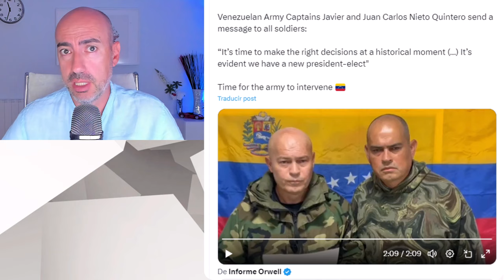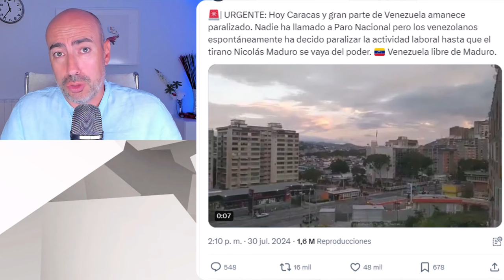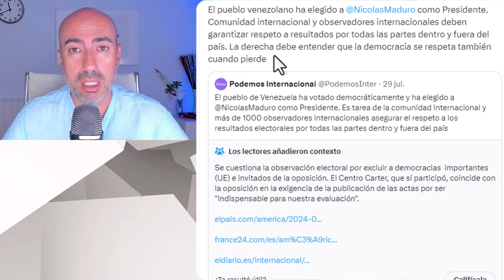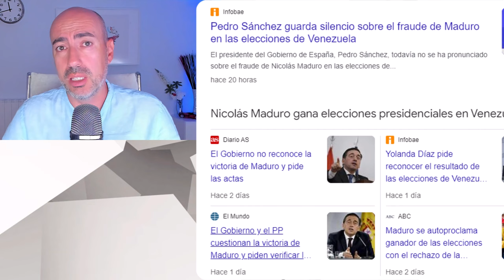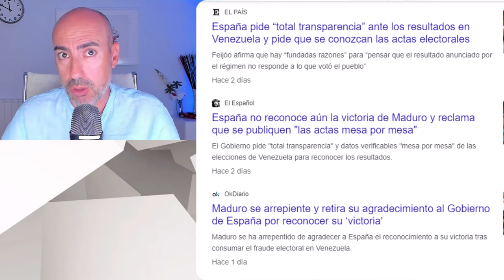📛 MADURO EN BUSCA Y CAPTURA 📛 Por qué Pedro Sánchez no se ha pronunciado sobre Venezuela y qué hará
✅ Conviértete en miembro de este canal para disfrutar de ventajas:
Este vídeo no pretende emitir o divulgar diagnósticos alguno sobre personalidades, sino lanzar hipótesis a partir de una formación parcial que sería necesario contrastar directamente con la persona de la que se habla en el mismo y realizando un procedimiento diagnóstico según protocolo exhaustivo. Tampoco ofrece soluciones o recomendaciones universalmente válidas. Para ello siempre se recomienda acudir a un profesional que analice persona y sus circunstancias, y aplique procedimientos sistemáticos reconocidos.